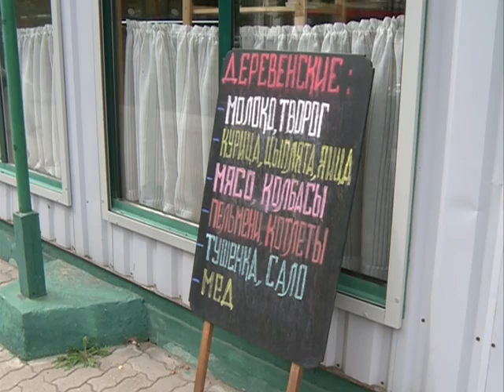Жара и обилие солнца позволили дачникам вырастить арбузы, дыни и виноград